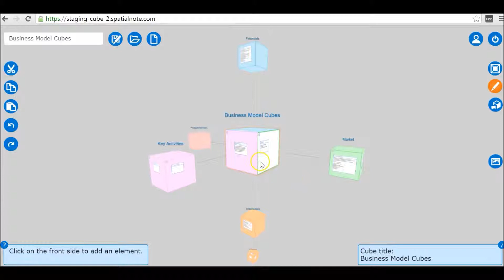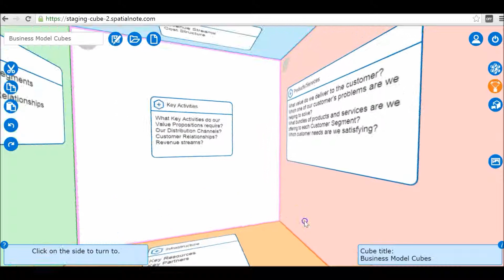3D Mind Mapping vs 2D. Inside view vs outside view. Memory benefits of inside view.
You can rarely find inside first-person views for info in software. And these views are unique in how they submerge a person into a virtual world and turn on embodied cognition and spatial metaphors. These qualities of inside views are especially helpful for memorization, producing effects similar to the mnemonic technique called Mind Palace, Memory Palace or the method of loci. This video shows an outside third-person 2D (flat) view typical to mind mapping software, the outside third-person 3D view and the inside first-person views of SpatialNote. This video is one of the videos for an article on powerful ways to memorize information. You may read the article at
SpatialNote is a powerful solution for memorization that helps you position info in space and make it more memorable. You can sign up for a free account